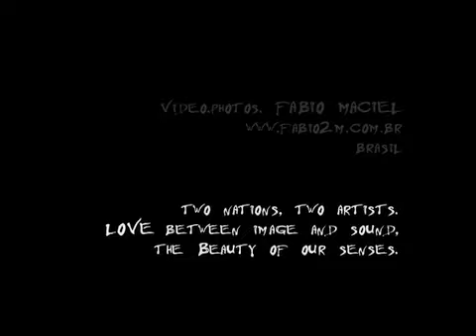guell and allevi - fabio2m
video by fabio2m